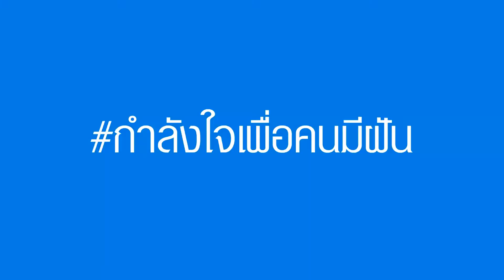สแกน 4 ดาวรุ่ง 'ชบาแก้ว' เสริมทัพรุ่นพี่